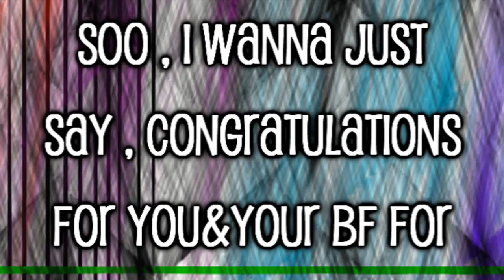MMV} Equation - Ryan Lovett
Lol, i regret making this,
but i'll still keep it up,
cause it's my first time
making a mmv of sony vegas!

Disclaimeeer !